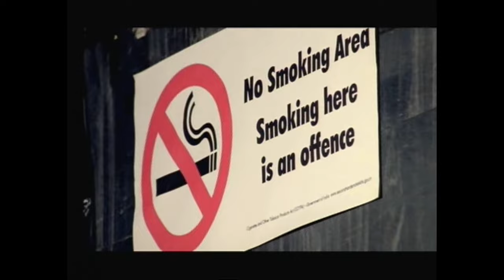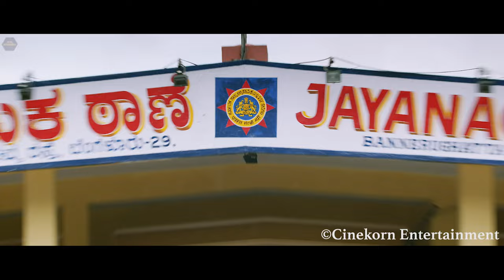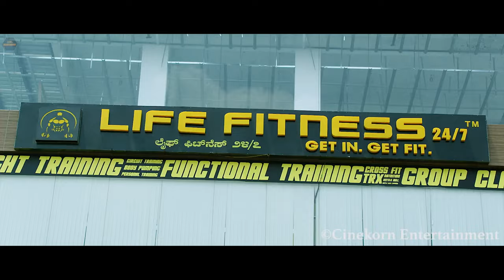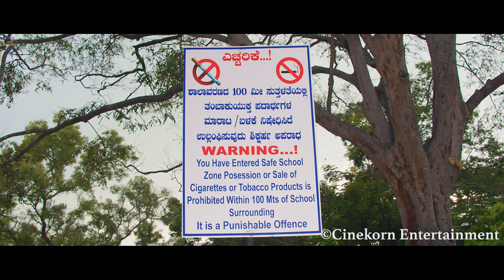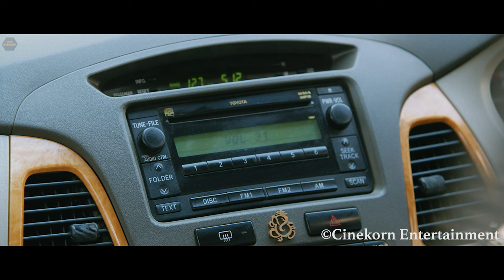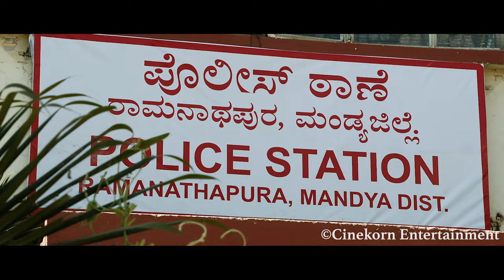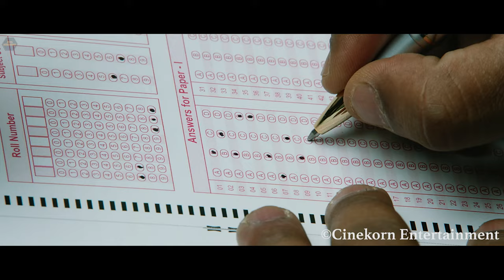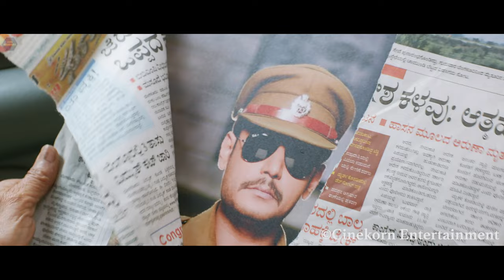Airavata Full Movie Hindi Dubbed | Latest Full Hindi Dubbed Movie | South Full Movie (HD)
Welcome To Cinekorn Entertainment.

Watch & Enjoy Player Ek Khiladi Hindi Dubbed Full Movie starring Darshan, Urvashi Rautela, and Prakash Raj. Exclusively on Cinekorn Entertainment.

Synopsis:
The film opens with the chief minister and IG of Karnataka coming to the house of Vitta Gowda (Ananth Nag) to request him to send his grandson Airavata (Darshan) to duty as soon as possible. He agrees but with certain reasonable conditions. Outside, a reporter asks her senior the reason for such a fuss. The senior explains the story.

Six months earlier, Airavata had joined the Bangalore police as the ACP. He brought over a big change to the crime-filled city and slowly eradicated all signs of criminal activity. He brings up new rules that serve the public without consulting higher officials and does these through his own money. These rules cause huge losses to several criminals, mostly to Prathap Kale (Prakash Raj), who immediately calls upon an enmity with Airavata. During this, a reporter Priya Urvashi Rautela falls in love with Airavata and is later shown to be the girl whom he had saved previously from an accident, hence the reason for her love. Despite this, Airavata does not reciprocate her feelings. During the preparations for a government event, Airavata is arrested by the force and is revealed to be a fake IPS officer in Karnataka. He reveals his story during an open court session.

Airavata was a farmer who had gone to Bangalore to solve the problems of a few farmers. His sister Charu Sindhu Lokanathgets raped by their workers when she goes to plow the fields. A corrupt cop refused to take the family's complaint, which results in Charu's suicide. Their friend Prakasa (Bullet Prakash) kills the inspector and is shot dead in the process. Airavata vows revenge, and when Karnataka police give a job opening in Bangalore, Airavata gets himself posted there by the wrong means. The court declares Airavata innocent and sends him back to his village. At the request of the people, Airavata writes the civil service exam and is reposted as ACP.

Now the story comes back to the present. The reporter is curious about what will be Airavata's next move. Airavata slowly begins to take down the Prathap empire once more. He also accepts Priya's love. Towards the end, Prathap kills Vitta Gowda and his wife Sitadevi Sithara and kidnaps each and every police officer's daughter along with Priya, intending to sell them abroad. Airavata arrives in the nick of time and saves them, and kills Prathap. At a felicitation ceremony, he submits his resignation form, saying that should crime rise again, then he will join the force once more. The film ends with Airavata and a child Vineesh Darshan saluting towards the screen.

Directed by
A. P. Arjun

Cast:
Darshan as ACP Airavata
Urvashi Rautela as Priya
Prakash Raj as Prathap Kale
Ananth Nag as Vitta Gowda
Sithara as Sitadevi
Vineesh Darshan
Bullet Prakash as Prakasa
Sindhu Lokanath as Charu
Avinash as Commissioner
Chikkanna as Priya's assistant
Sadhu Kokila as Police Constable Bahubali
Raghav Uday as Pratap Kale's henchman
Petrol Prasanna as Pratap Kale's henchman
Ashok
Sanketh Kashi
Mahek Chahal as an item number Ka Thalakatu